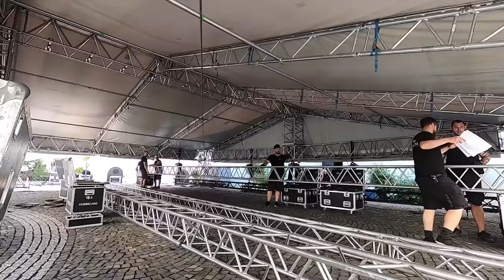Oficiálne aftermovie 24. ročníku galavečera Krištáľové krídlo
Pozrite si oficiálne aftermovie 24. ročníku galavečera Krištáľové krídlo, ktorý sa uskutočnil 20. júna na Šimák Zámok Pezinok a bol vysielaný v priamom prenose na Jednotke RTVS 👌
Ďakujeme našim partnerom: News and Media Holding COOP Jednota, Najlepšie domáce potraviny Televízia TA3 Všeobecná zdravotná poisťovňa Kooperativa NAY Elektrodom Respect Slovakia TIPOS MATADOR Group Harmony Slovensko TAURIS Nowaco Savencia CZ&SK Mecom - Vieme, čo vám chutí Slovak Business Agency Movino , RTVS, Bittner, CZ-Slovakia, TAMI, Liptov, TASR, Radio Jemné, Startitup, Bigmedia, Jaga Group, Slovakia Online, Ryba Žilina, Nestlé, Levmilk, Maspoma, Mondelez, Palma, Lenovo, Medeko, Rona, Surgitech, Baliarne Poprad, Topec, Coca-Cola, Hyza, Urpiner, Štrbské Presso, Nestville, Fruxi, Ryba Košice , TAMI, Fernet Stock a mnohým ďaľším!
Ďakujeme! 💯👌